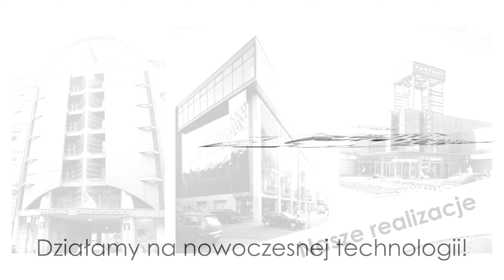Biuro projektów Wrocław AKI-Projekt Mirosław Antonik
aki rporjkekt
Nazywam się Mirosław Antonik. Jestem właścicielem biura projektów AKI-Projekt. Już od 1993 roku zajmujemy się projektowaniem najróżniejszych konstrukcji budowlanych. Współpracujemy zarówno z osobami prywatnymi, jak i z przedsiębiorstwami. Nasze biuro projektów znajdą Państwo we Wrocławiu.

W ramach oferty proponujemy między innymi projekty budowlane, projekty obiektów mostowych, projekty tuneli podziemnych, projekty obiektów przemysłowych, a także projekty obiektów mieszkalnych, projekty obiektów handlowych oraz projekty domów. Nie stanowi dla nas problemu projektowanie wnętrz, tworzenie projektów drogowych, czy wykonywanie projektów ogrodów. Działamy na nowoczesnej technologii, pozwalającej dopracować każdy detal.

Po więcej informacji zapraszamy do kontaktu telefonicznego lub do odwiedzenia nas we Wrocławiu.